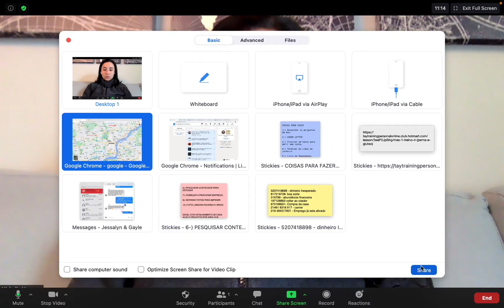QUAL BAIRRO MORAR NA FILADÉLFIA? FILADÉLFIA - ESTADOS UNIDOS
Vai mudar para Filadélfia e não sabe onde morar? Esse vídeo é pra você 😅

aluguel nos Estados Unidos, Filadélfia, Philadelphia, custo de vida nos Estados Unidos.